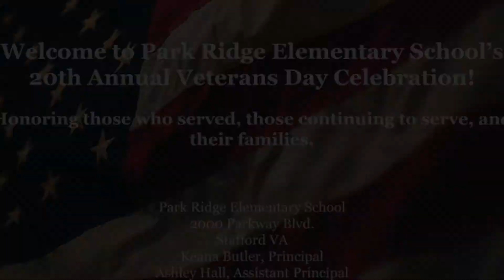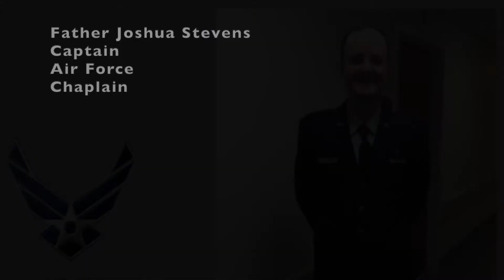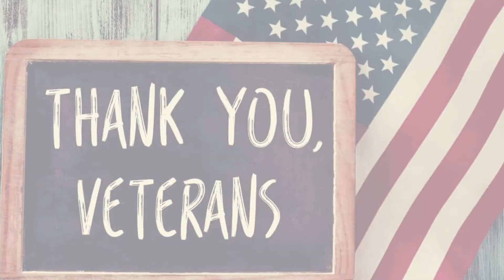Park Ridge Elementary Salutes Our Veterans Day 2020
Please join us in saluting our Park Ridge Family Members who are a part of the Armed Services.  Thank You for Your Service!!